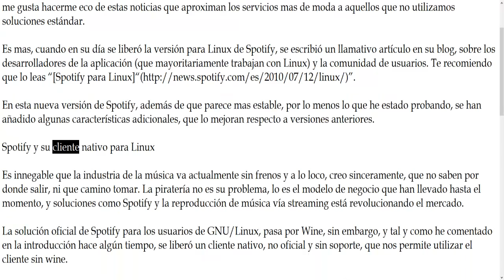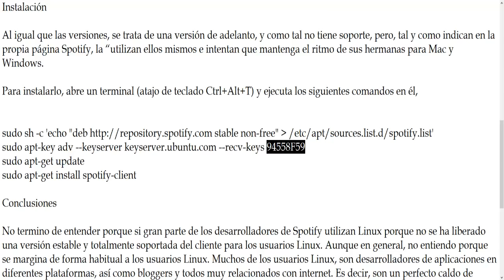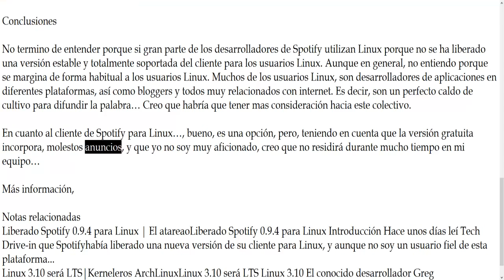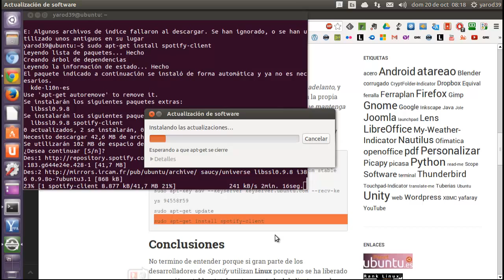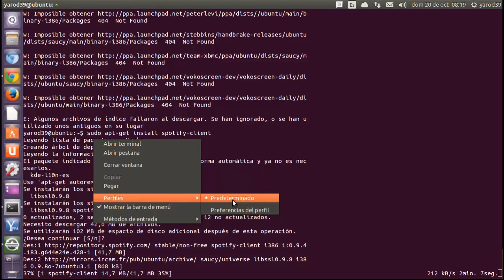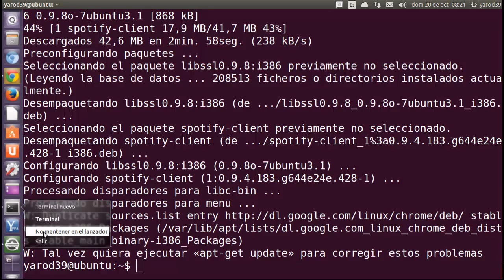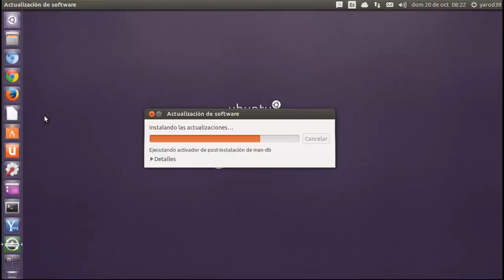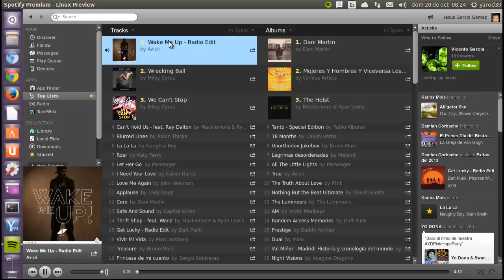Liberado Spotify 0.9.4 para Linux